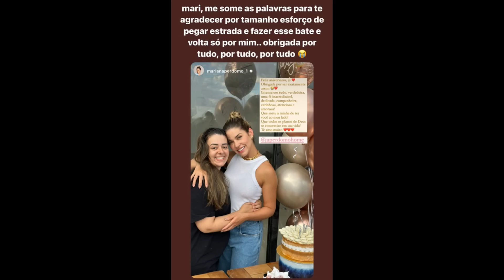Juliana Perdomo mostrando a consagração da casa nova + Festa surpresa de aniversário